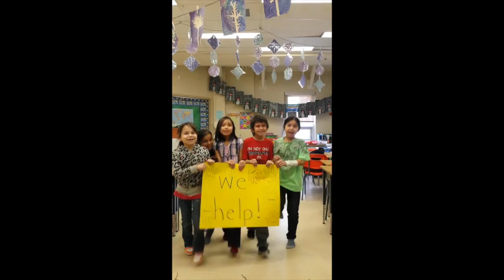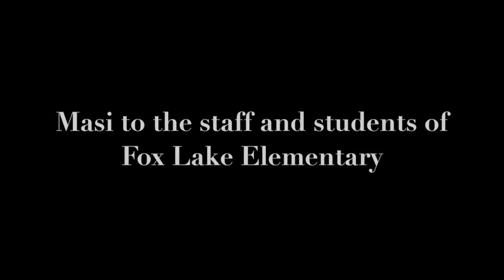FLE School Song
This video is about FLE School Song